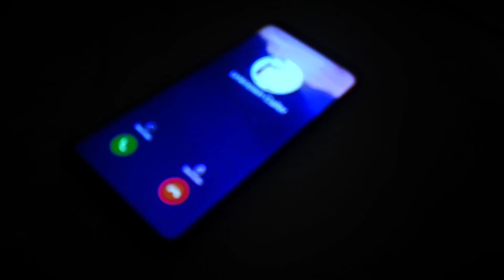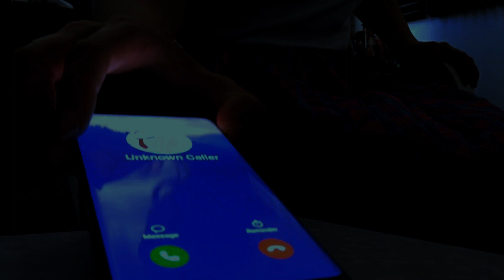Freddy's Coming....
Adam S
Bugsy McCoy
Can Yıldız
Captain Howdy
Greg Hicks
Hardware128K
Henry Jackson
Hogo138
Lee Findlay
Rande McLaughlin
v3
Rmile Knox
YakNoodle : The Official Channel